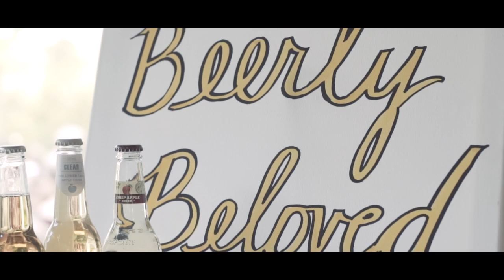Blayney Australia Wedding {Mansur Wedding}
Mezz and Chad were married on Mezz’s grandparents property and the beautiful reception followed at Athol Gardens in Blaney.

Mezz and Chad are two people who are high school sweet hearts and two of the most fun and relaxed people in the world. Their day was full of love, emotion and laughter.